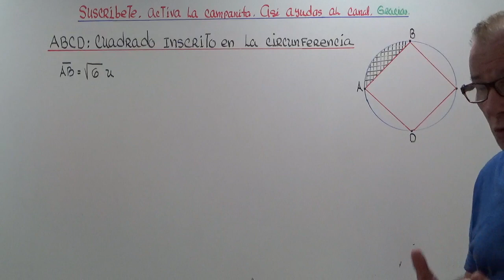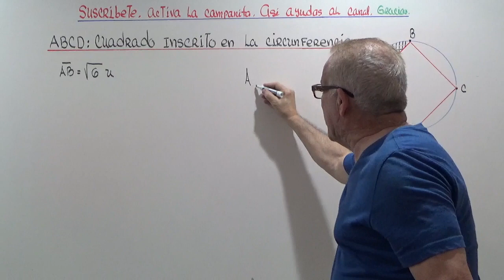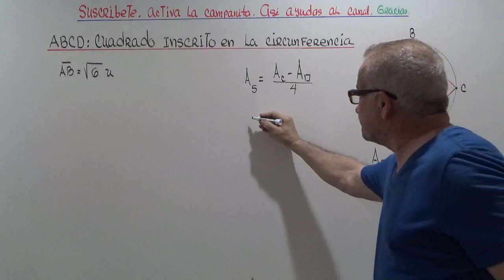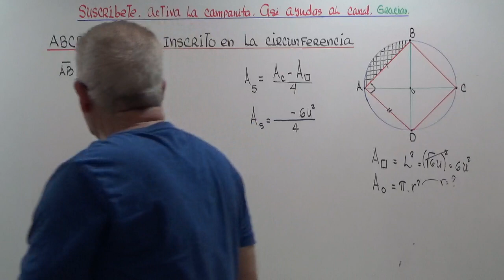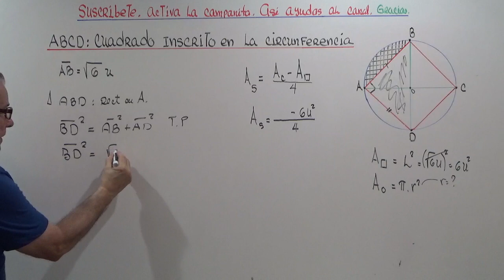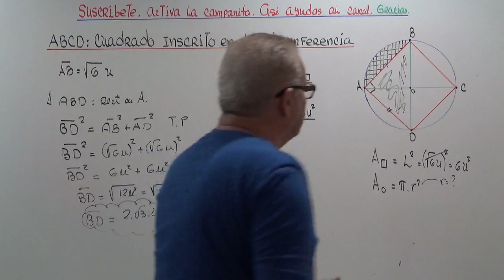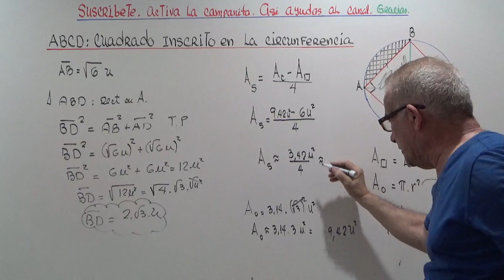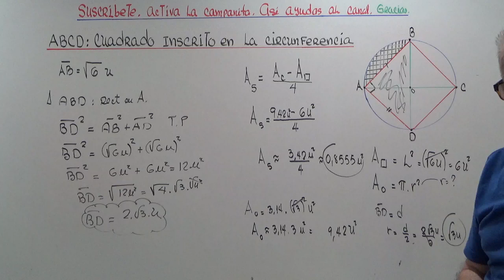AREA SOMBREADA.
CALCULO DE AREAS POR DIFERENCIAS.